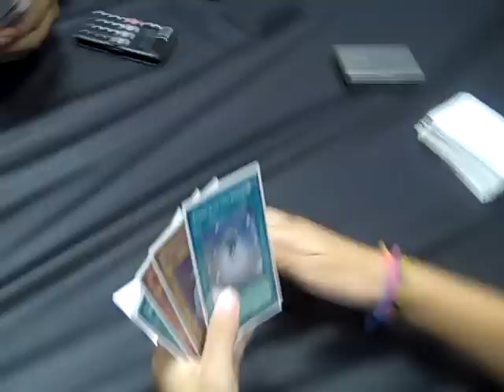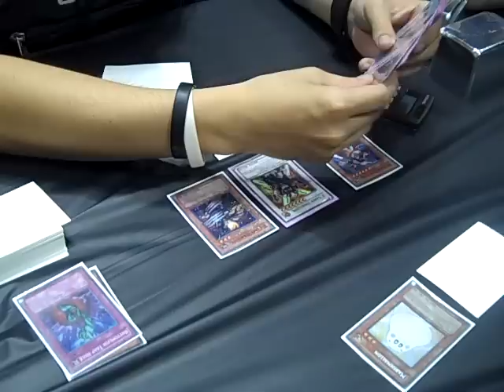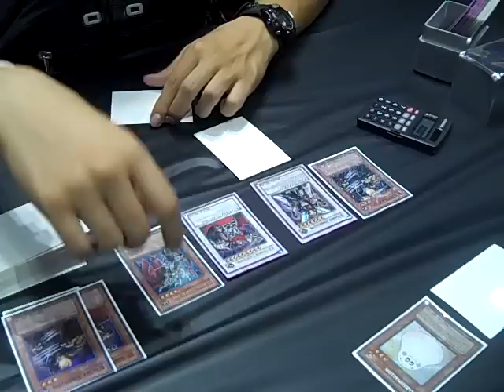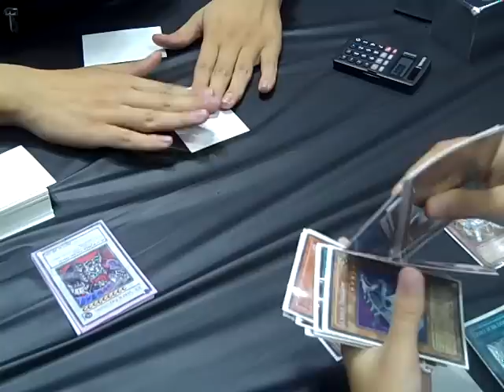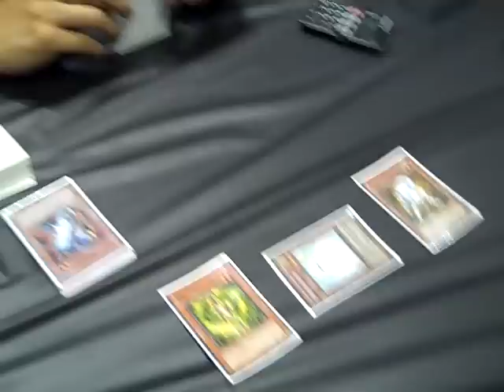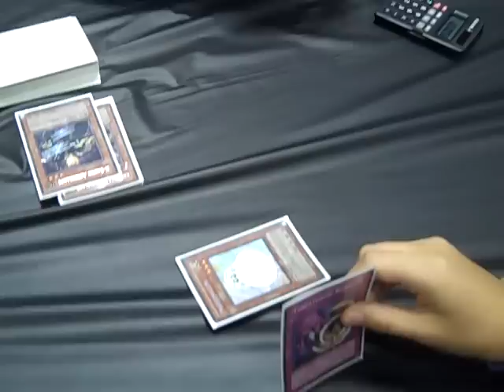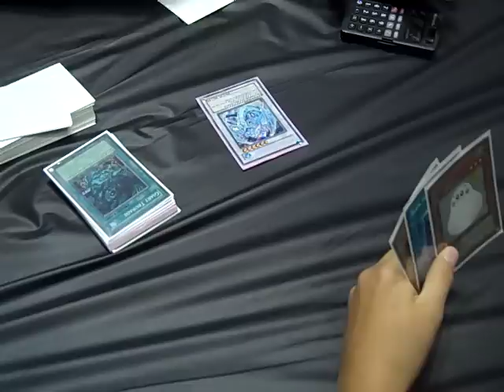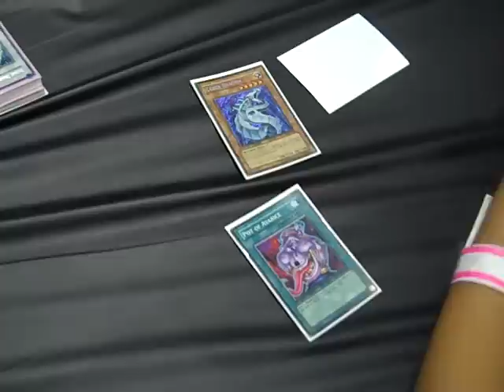YUGIOHGIRL'S KID WINS DUELING WIT POZJOKER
FUN DUEL. IT WAS SO CUTE HOW MY KID BEAT POZJOKER.